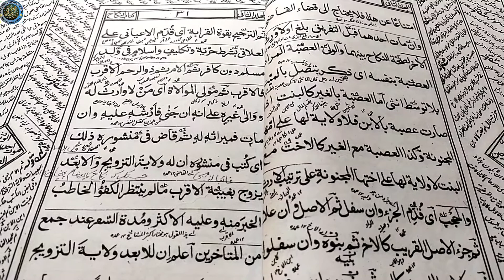شرح وقایہ ج ثانی کتاب النکاح۔ درس( ٢٠)محمدعظمت رضا نظامی شیخ الحدیث جامعةالرضافاطمةالزھرااون سورت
امید کہ آپ  بخیر ہوں گے۔۔۔